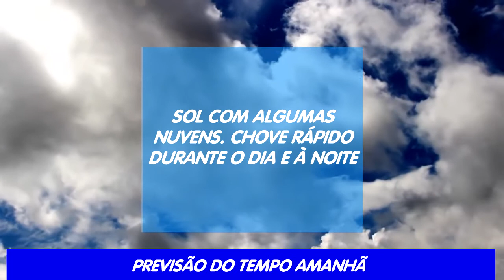Confira a previsão para esta terça-feira em Chã Grande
Confira a previsão do tempo e a temperatura para hoje e amanhã em Chã Grande.